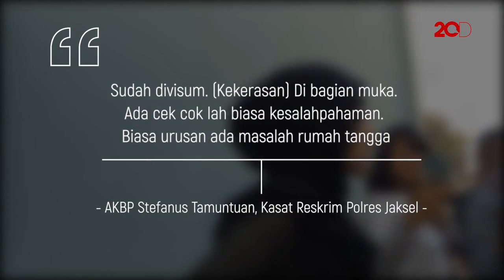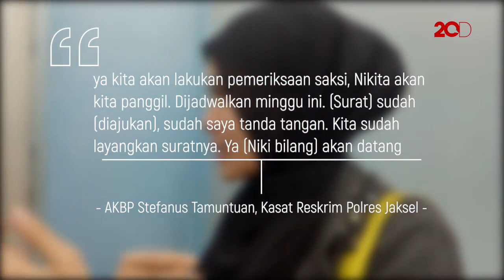Dipo Latief Serahkan Bukti Visum KDRT Nikita Mirzani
Dipo Latief melaporkan Nikita Mirzani terkait KDRT yang dialaminya. Ia juga sudah memberikan bukti visum mengalami kekerasan di bagian wajah.